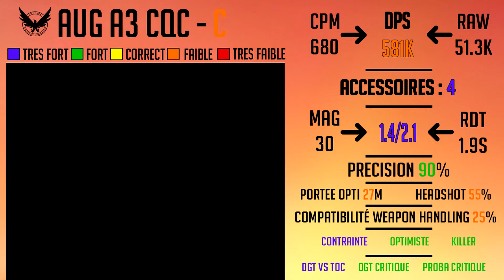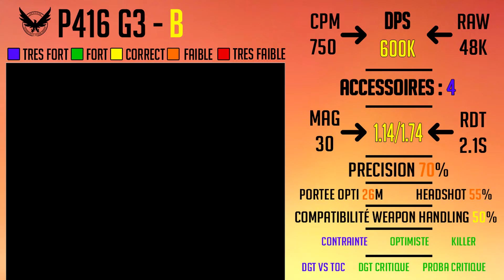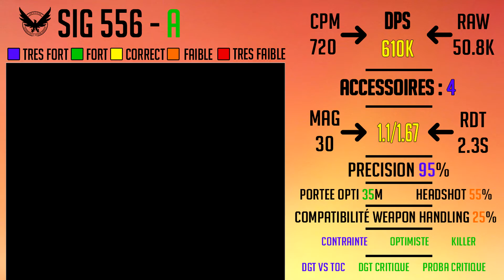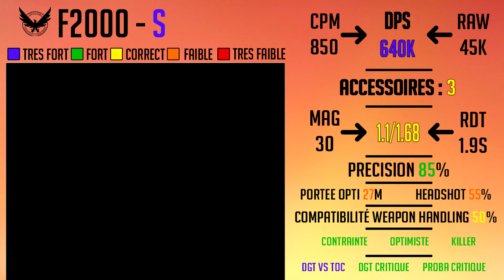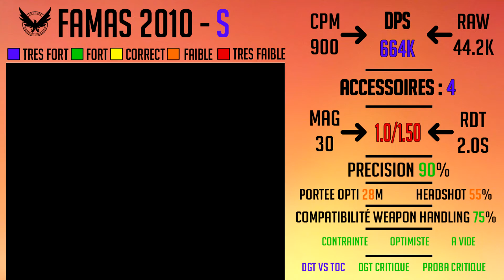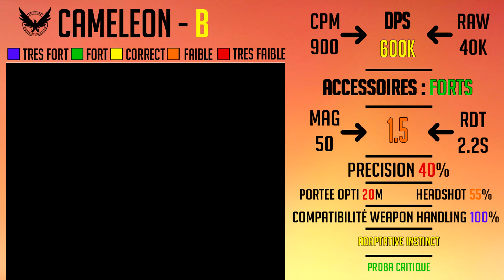REVIEW COMPLÈTE DES FUSILS D'ASSAUT | THE DIVISION 2 (TU10)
Et cette fois-ci on parle des AR de TD2. Certaines ont bénéficié de cette dernière MAJ, d'autres beaucoup moins. Timeline:
- 0:45 AUG A3 CQC
- 5:17 ACR-E
-  10:30 MK16
-  12:40 P416
-  16:02 G36
- 18:00 CTAR 21
- 21:35 AKM
- 24:46 AKM M/BM
- 26:30 FAL PARA SA58
- 29:40 SIG 556
- 31:58 F2000
- 34:52 M4
- 36:51 HONEY BADGER
- 38:41 Carabine-7
- 40:56 FAMAS 2010
- 45:10 Burnout
- 46:32 Shield Splinterer
- 48:00 Cameleon
- 55:47 Big Horn
- 01:00:47 Eagle Bearer

En tout cas si tu as aimé cette vidéo pense à laisser un like, ça te prend 2 petites secondes et ça fera grandement avancer la chaîne , merci :)
C'est le meilleur moyen d'augmenter le référencement des vidéos et donc que la chaîne ait une meilleure visibilité :)

Tu peux également suivre toutes les infos concernant la chaîne